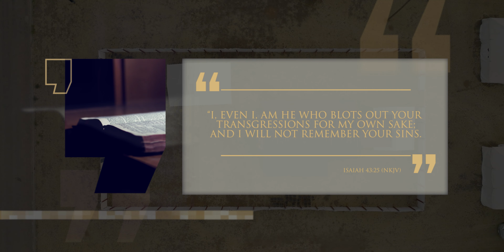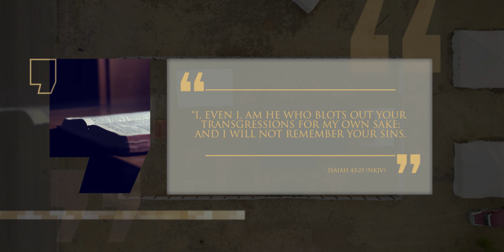Facing Life's Record | The Great Controversy | Chapter 28 | Lineage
One day our life’s record will be examined by God to see if we have surrendered to Him or not. What roles are played in this judgement - who is the judge, who is the advocate and who is the accuser? Who will fight on behalf of the people of God? This chapter delves into this subject.